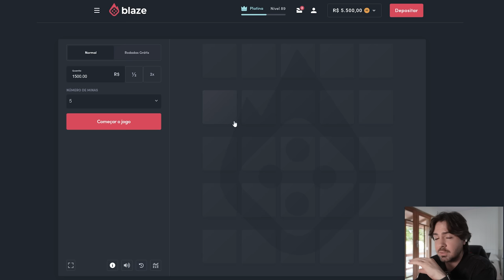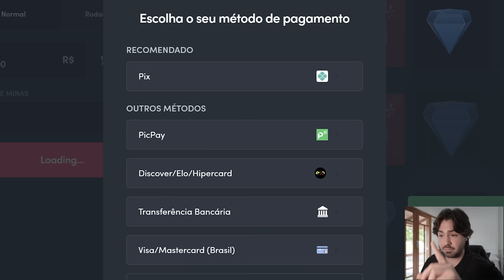A DUPLA IMPROVAVEL QUE ACABOU COM O JOGO!!! FUT DRAFT FIFA 23